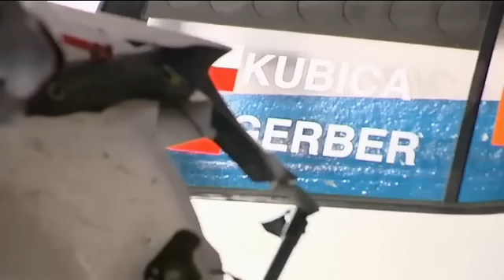Robert Kubica's car wreck